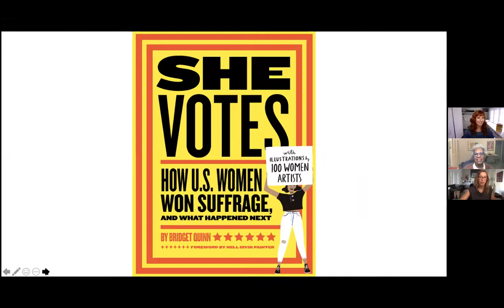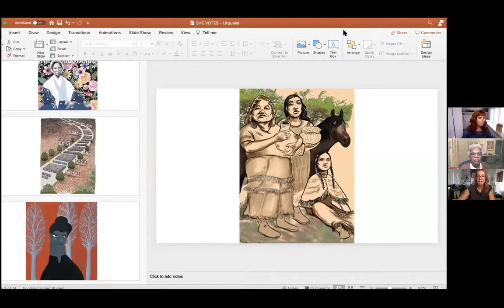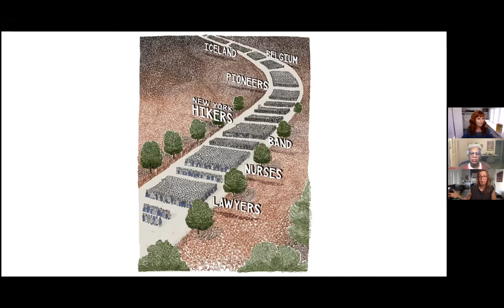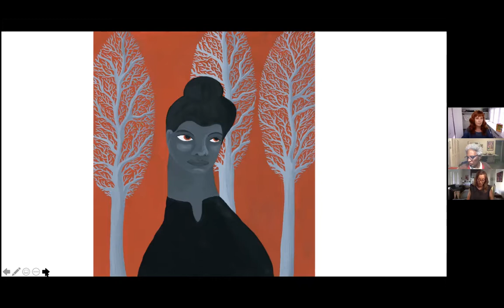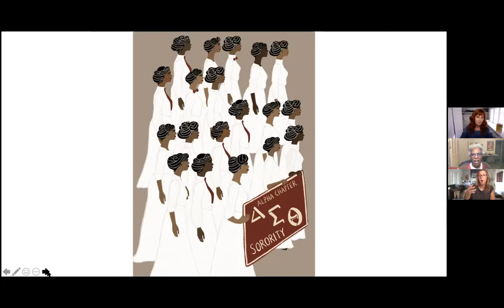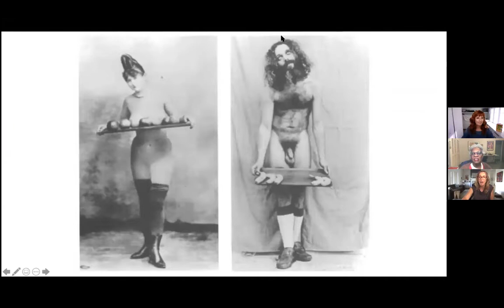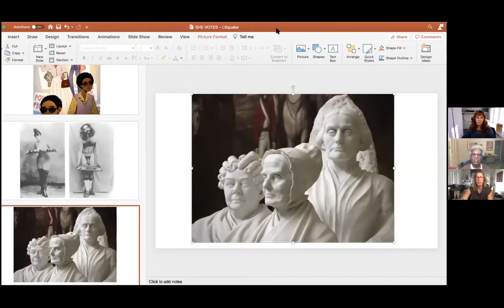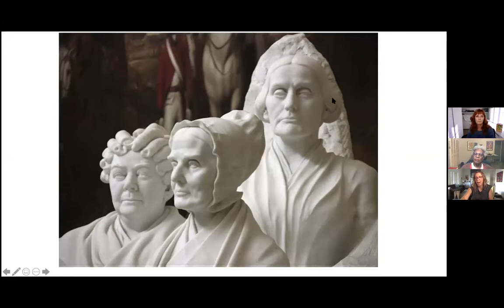She Votes: How U.S. Women Won Suffrage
From the first female Principal Chief of the Cherokee Nation to the first woman to wear pants on the Senate floor, author Bridget Quinn spins a lively and colorful intersectional story of the women who won suffrage, and those who have continued to raise their voices for equality ever since. In honor of the 100th anniversary of the 19th amendment, the book also features illustrations by 100 women artists. Bridget Quinn discusses with artist, author and historian Nell Irvin Painter, who contributed the book's forward. Moderated by author and photographer Tabitha Soren.

Recorded on Zoom for Litquake, San Francisco's Literary Festival